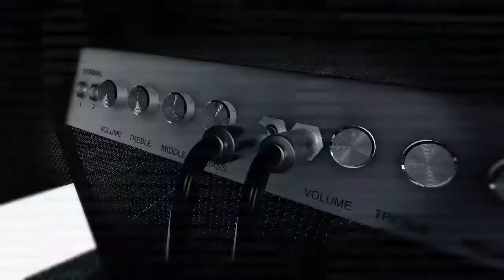Victoria Gorska 66 (Segunda 31/12/18)